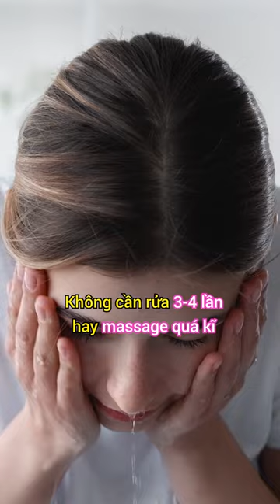Phần 1- Càng dưỡng da càng “xấu tệ” vì 6 sai lầm này. Tránh ngay nhé!|Bs Nguyễn Ngọc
Tốn tiền dưỡng da nhưng sẽ càng "xấu tệ" hơn bởi 6 sai lầm này. Các chị em hãy cùng theo dõi cả 2 phần mà bác sĩ Ngọc chia sẻ để tránh ngay những sai lầm khiến ảnh hưởng xấu tới làn da nhé!

♥ Nhận tư vấn hỗ trợ về Da:
- Nhắn tin trực tiếp :

►Tiktok: Bs Nguyễn Ngọc - Chia sẻ những tips chăm sóc da